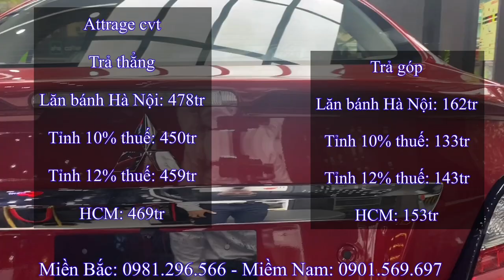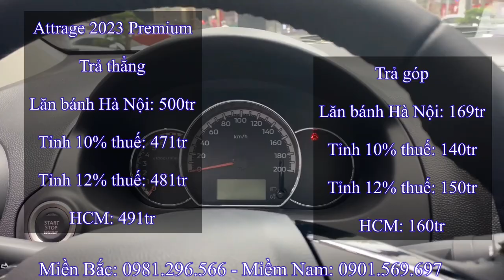Giá xe Bất Ngờ Giảm Thêm giữa tháng 10. Mitsubishi Attrage 2023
* Mitsubishi:
* Honda:
*Hyundai:
* Toyota:
* KIA:
* Các màu xe của Mitsubishi Attrage 2022  :
 - Mitsubishi Attrage 2022:  Màu đỏ
 - Mitsubishi Attrage 2022: Màu trắng
 - Mitsubishi Attrage 2022: Màu xám